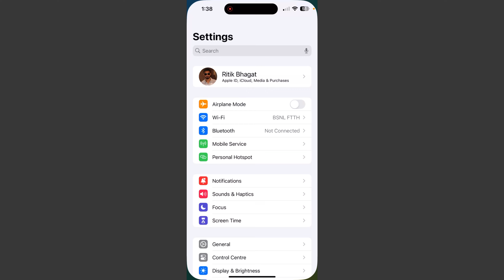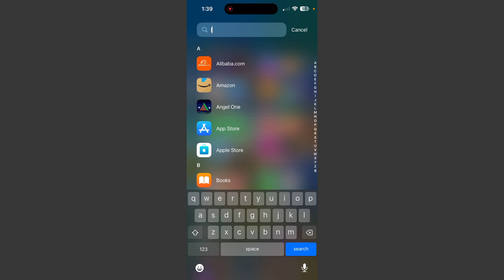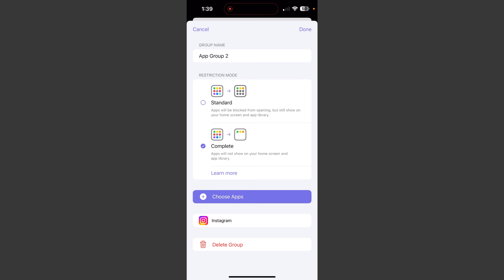iPhone Me Instagram Hide Kaise Kare, How To Hide Instagram On iPhone